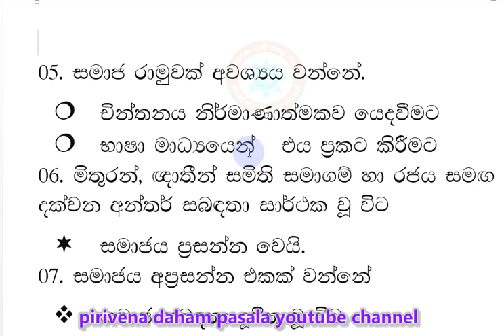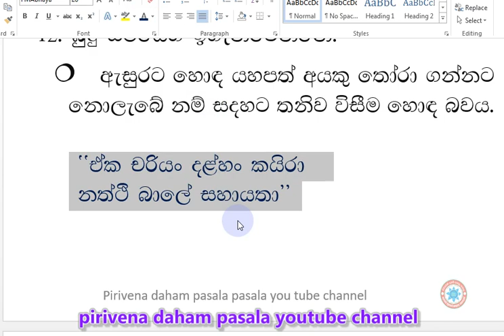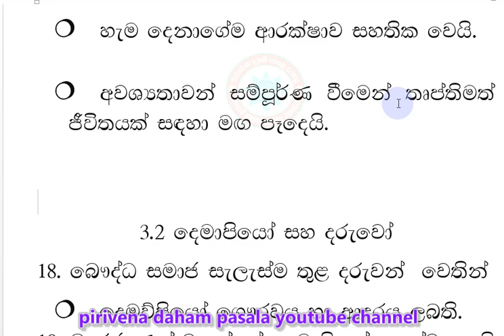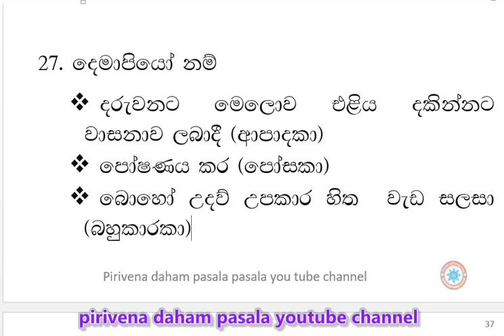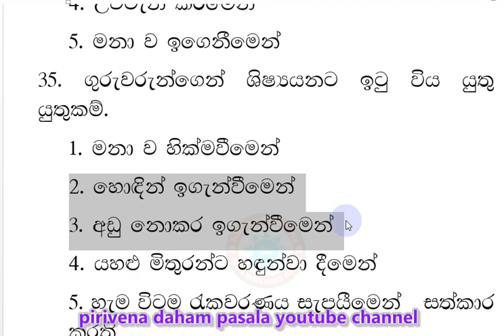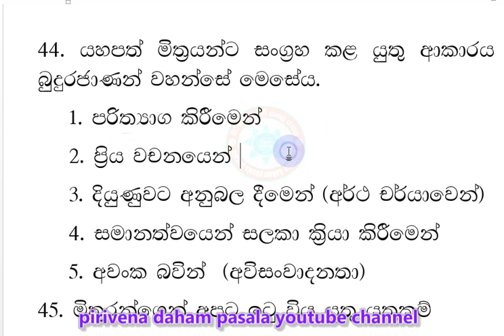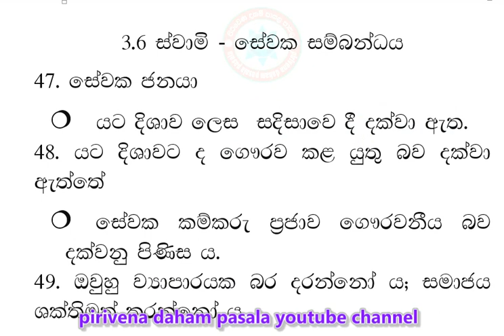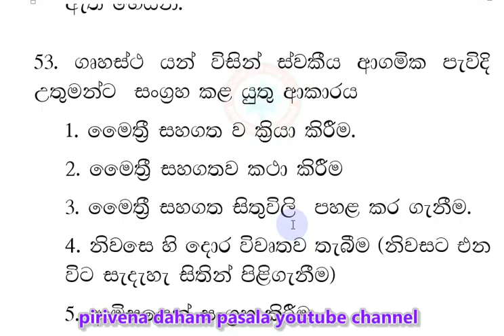dharmacharya keti satahan smaja darshanaya 03